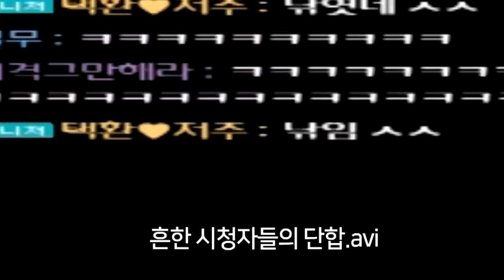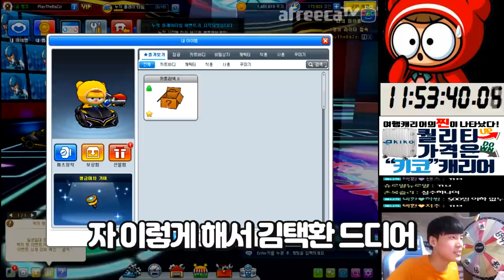[광고/협찬] 기적의 황금마차 X 뽑기 大성공ㅠㅠ울고싶어요ㅠㅠㅠ😭 【카트라이더 김택환】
황금마차 X 뽑기